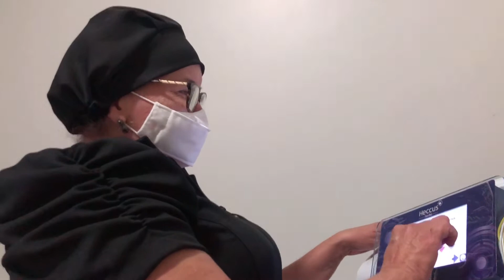Tour pelo meu corpo/Heccus turbo + Corrente Russa + drenagem linfática/Rotina com meu Corpo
Minha Rotina fitness /Heccus turbo + Corrente Russa + drenagem linfática/Rotina com meu Corpo